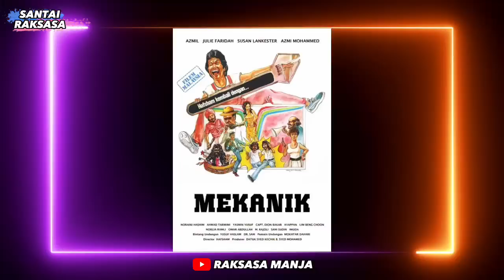Deen Maidin [PT 1] - Orang sangkakan Polis disebabkan Gerak Khas | Detektif Lingam | SANTAI RAKSASA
Alhamdulillah kali ini duo Raksasa Manja berjaya mendapatkan seorang lagi karakter di dalam Drama Gerak Khas yang sangat fenomena suatu ketika dahulu iaitu abang Deen Maidin. Lebih dikenali dengan watak Detektif/Sarjan Major Lingam.

Kami dijemput untuk ke rumah abang Deen Maidin sendiri untuk edisi Santai Raksasa kali ini.

Banyak cerita menarik yang dikongsikan oleh abang Deen Maidin. Kisah latar belakang keluarga yang ramai tak tahu, kisah bagaimana beliau memulakan lakonan, kisah-kisah kerjaya beliau, dan termasuklah kisah-kisah di belakang tabir filem-filem dan drama-drama lakonan beliau termasuklah KL Gangster 2.

Terima kasih abang Deen Maidin yang sangat ramah dan sudi menjemput Raksasa Manja untuk bersembang santai. Dan terima kasih juga kerana menghidangkan makanan kepada kami usai kami di rumah abang. Abang memang Raksasa!

Jadi, jom lah sama-sama saksikan kisah menarik dari abang Deen Maidin kita ni.